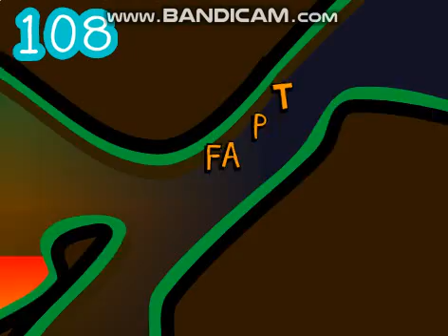Паркур словом (что)?!?!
кринж